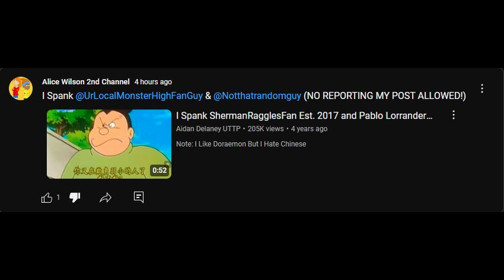Exposed For Making a Spanking Post Out Of Me and @UrLocalSMG4andTADCFan !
For
@UrLocalSpongeBobFanGuy @PrincessPeachFanatic @UrLocalDisneySpiderverseFan2K @UrLocalSonicTheHedgehogFan @UrLocalLOSAndMDFanGirl2011 @MarioTheMovieCollector @UrLocalMarioAndSonicGuy @UrlocalWindDancerfanguy2004 @cesarsmediaclubhouse2008 @Who-i-am-exposing-official-1 @who-i-am-exposing-official-alt @The GoAnimator and Mizfit Monstar Rainboom Rascal @UrLocalSpiderVerseFanGuy @UrLocalSMG4andTADCFan